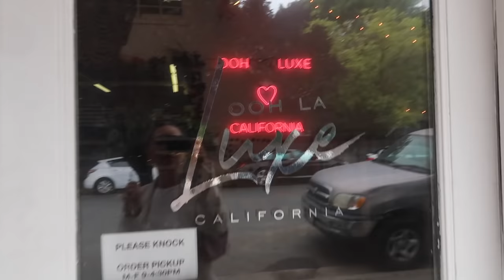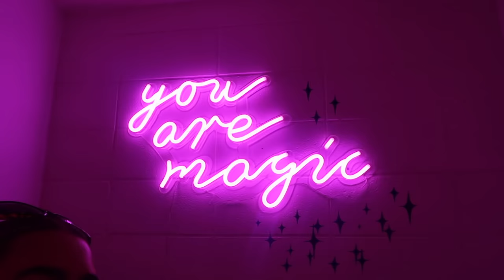GETTING HAIR EXTENSIONS, SHOPPING FOR EUROPE & GIRLS DINNER! Vlog week Day 4 | Julia & Hunter Havens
Come hang out with me all day while I bring you guys along for some Europe shopping at Ooh La Luxe, getting my hair done (color & extensions) and a girls dinner with my friends!

Here is the SPOTIFY PLAYLIST: (Havens Lane 🎶) with all of the songs/music Hunter uses in our VLOGS! Go give it a follow!

Colors:
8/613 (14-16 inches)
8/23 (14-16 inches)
8 (14-16 inches)